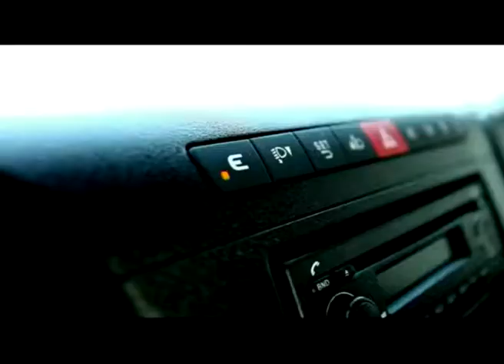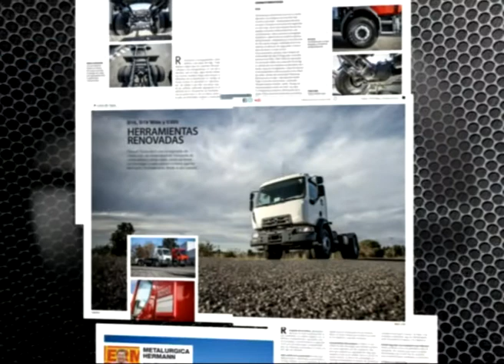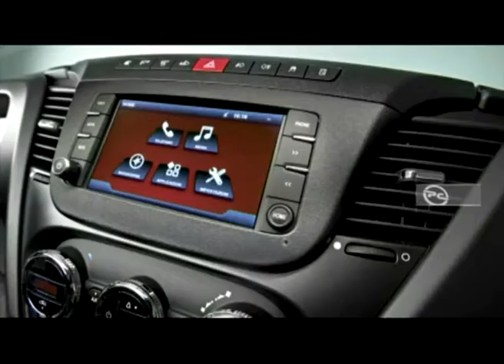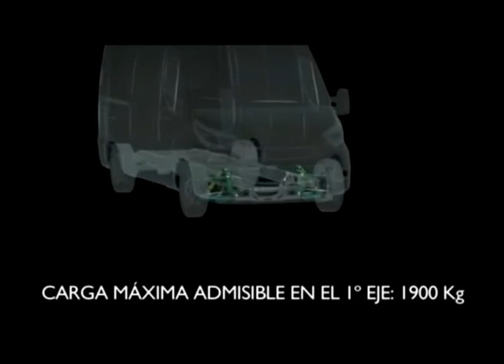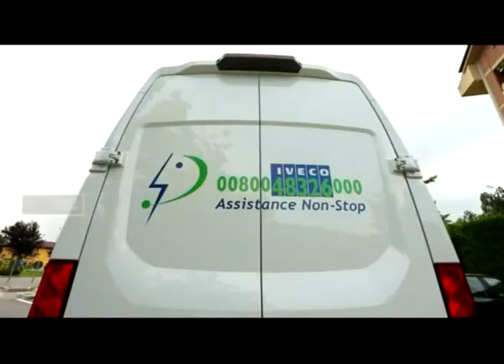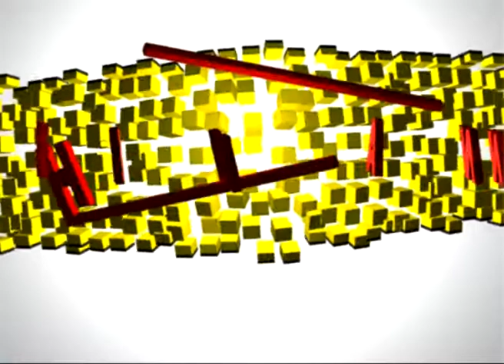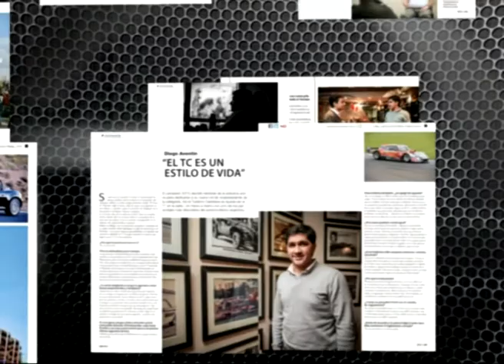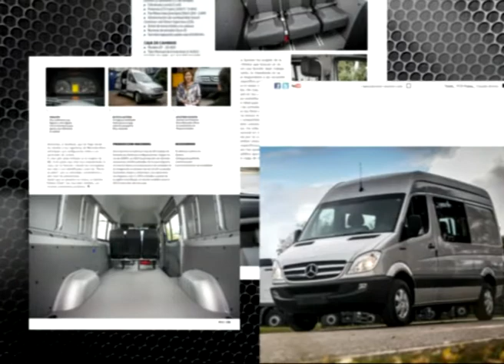Programa Planeta Camión Nº 435